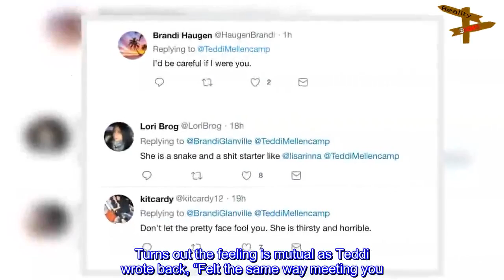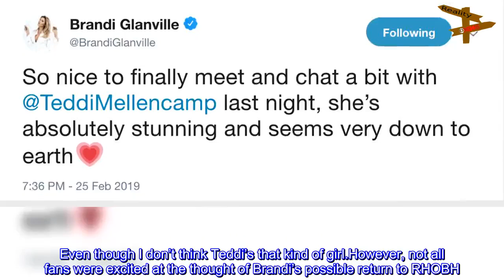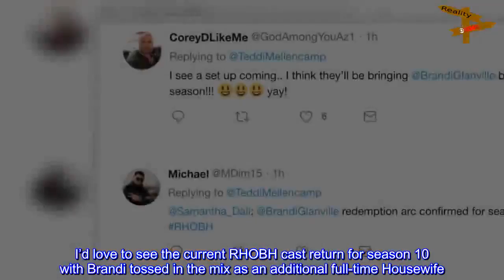Teddi Mellencamp and Brandi Glanville Gush About Meeting Each Other – Could They Team Up For Season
Real Housewives of Beverly Hills
-Teddi Mellencamp and Brandi Glanville Gush About Meeting Each Other – Could They Team Up For Season 10?! Plus, See A Preview of Tonight’s RHOBH Episode!